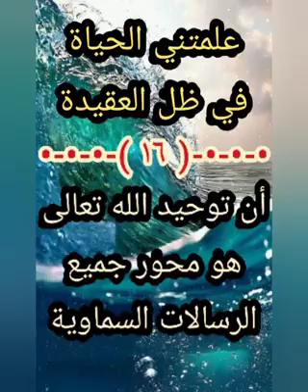﴿💜﴾ ١٦- علمتني الحياة في ظل العقيدة (١٦) -- (على القرني)